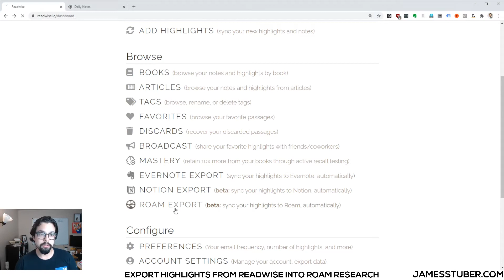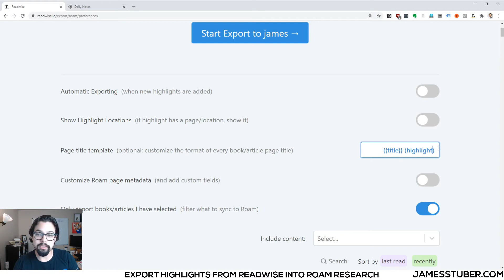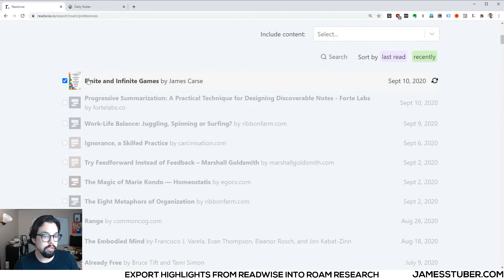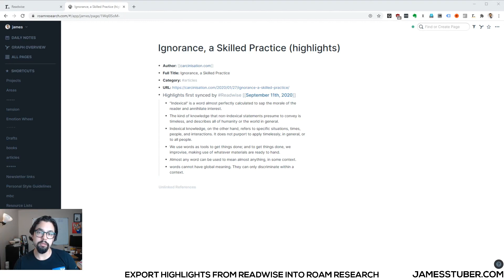Readwise to Roam Export is here!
A quick how to on syncing your Readwise highlights to your Roam Database